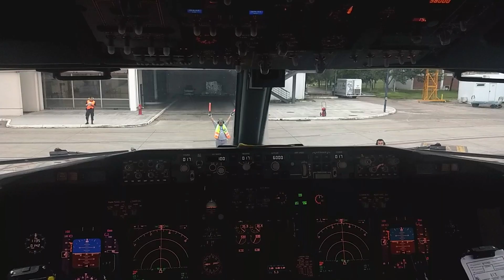8:33 - Rodaje y estacionamiento en Tucumán